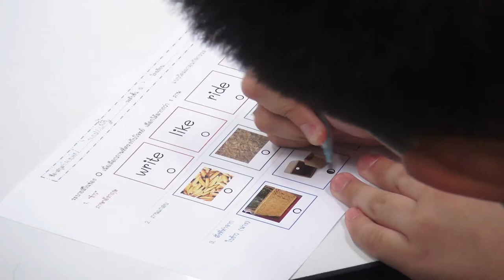กิจกรรมฐานการทดลอง "Rice Leaves Recycle"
กิจกรรมฐานการทดลอง "Rice Leaves Recycle" วันอาทิตย์ที่ 11 มีนาคม 2561 เวลา 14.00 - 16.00 น. ณ ห้องประชุม CC-203 อาคารศูนย์ประชุมอุทยานวิทยาศาสตร์ประเทศไทย สำนักงานพัฒนาวิทยาศาสตร์และเทคโนโลยีแห่งชาติ (สวทช.) อุทยานวิทยาศาสตร์ประเทศไทย จ.ปทุมธานี